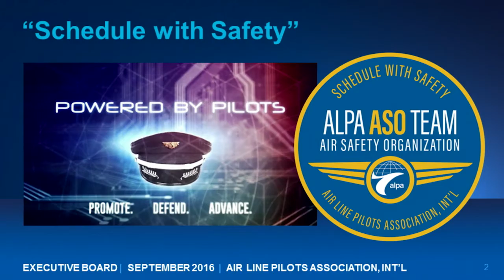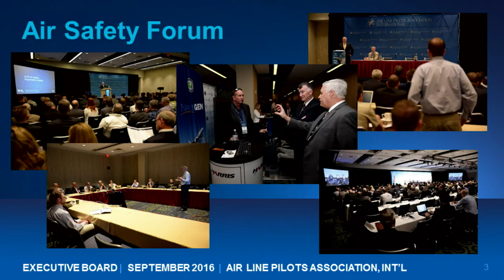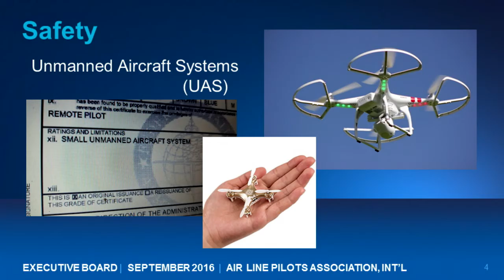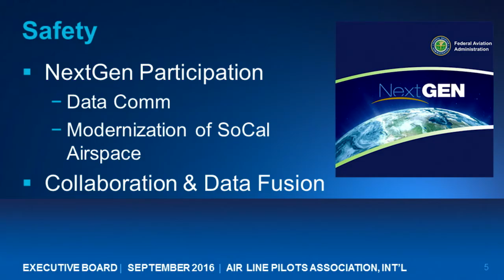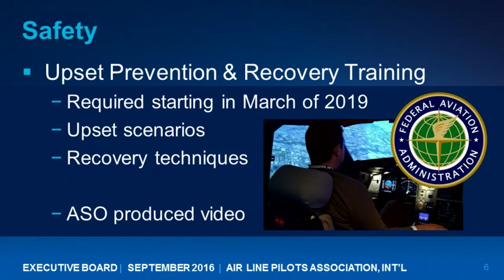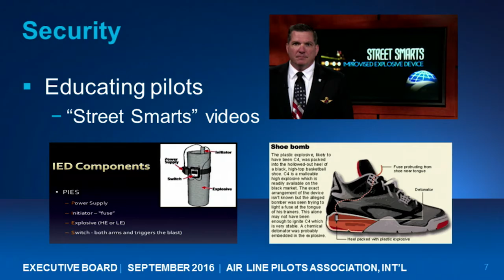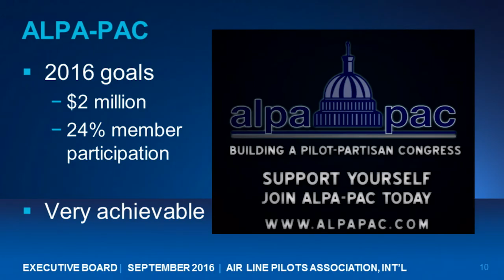September 14, 2016 – Capt. Joe DePete's Report to the Executive Board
Capt. Joe DePete, ALPA's First Vice President, comments to ALPA's 119th Regular Executive Board.